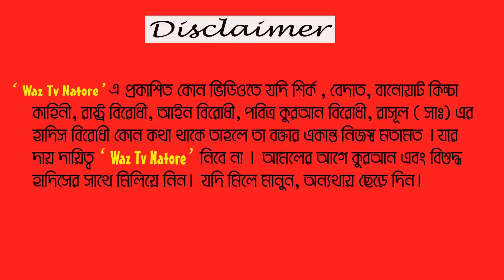ruhul amin jihadi waz । সুমধুর কন্ঠে রুহুল আমিন জিহাদী নাটোর ওয়াজ । waz tv natore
শুনলে অবাক হবেন /মাওঃ গোলাম_রব্বানীর ডিমান্ড কত !! Golam Rabbani Waz /Bangla Waz 2019/Waz_Tv_Natore

দাউদ আঃ এর জীবনী । গোলাম রব্বানীর নতুন ওয়াজ । Golam Rabbani Bangla Waz 2019

Golam Rabbani Waz 2019 । চরম হাসির ওয়াজ । এঙ্গেলে মার । ডিজিটাল ওয়াজ ।  Waz Tv Natore

স্থানঃ সাঁজুড়িয়া, মির্জাপুর নিম্ন মাধ্যমিক বিদ্যালয় মাঠ ,রামরামা ,
বাগমারা, রাজশাহী ।

আলোচক : Golam Rabbani
Posted By : Waz Tv Natore
Video Record : Waz Tv Natore

►Waz Tv Natore সুন্দর জীবনের প্রত্যাশায় ।

► ‘’ Waz Tv Natore‘’ এ প্রকাশিত কোন ভিডিওতে যদি শির্ক, বেদাত বানোয়াট কিচ্ছা কাহিনী, রাষ্ট্র বিরোধী, আইন বিরোধী, পবিত্র কুরআন বিরোধী, রাসূল ( সা: ) এর হাদিস বিরোধী কোন কথা থাকে তাহলে তা বক্তার একান্ত নিজস্ব মতামত। যার দায় দায়িত্ব ‘’ Waz Tv Natore‘’ নিবে না ।
আমলের আগে কুরআন ও বিশুদ্ধ হাদিসের সাথে মিলিয়ে নিন। যদি মিলে মানুন, অন্যথায় ছেড়ে দিন।

‘’ Waz Tv Natore‘’ এ দেশের সেরা ইসলামিক স্কলারদের প্রকাশনা নিয়মিত তৈরী ও প্রচার করা হয়।

►বিঃ দ্রঃ আমাদের চ্যানেলে আমরা শুধুমাত্র আমাদের নিজস্ব কনটেন্ট আপলোড করে থাকি।যার সর্বসত্ত্ব Waz Tv Natore

শুনলে অবাক হবেন /মাওঃ গোলাম রব্বানীর ডিমান্ড কত !! Golam Rabbani Waz /Bangla Waz 2019/Waz Tv Natore ruhul amin jihadi nator